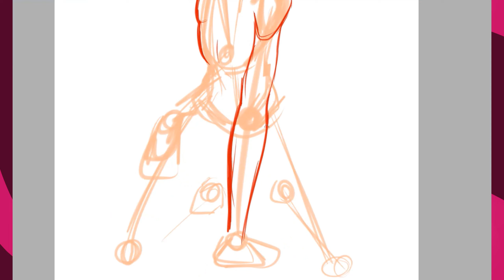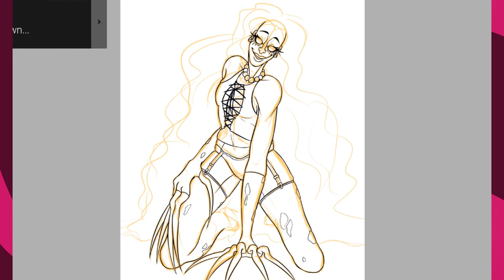Speedpaint - Michael Distortion | The Magnus Archives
I drew this one a while ago, but the footage got super corrupted. It still doesn't look perfect, but it's the best I could do
anyway yeah. Michael Distortion but in the dr Frank n Furter outfit. enjoy